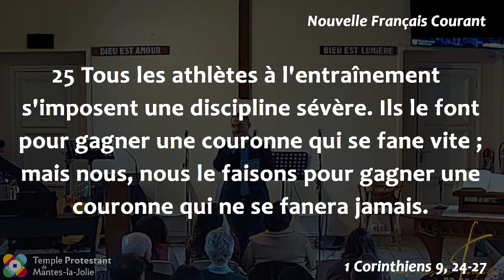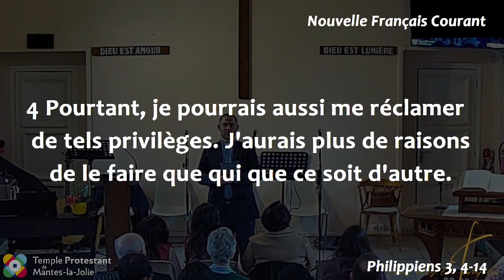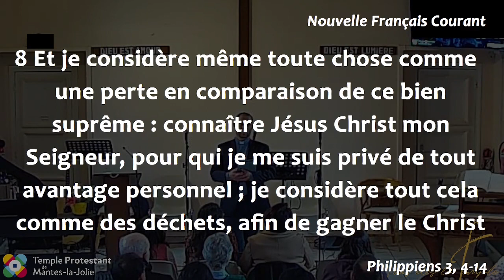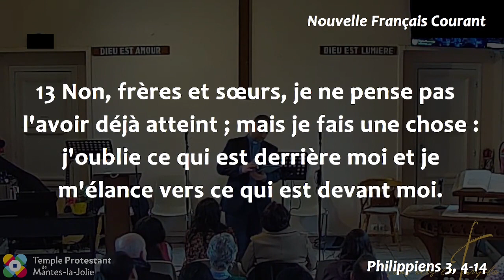Arnaud Lépine-Lassagne - Courir sans partir à l'aventure : je suis quel azimut ?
Lecture :
1 Corinthiens 9, 24-27